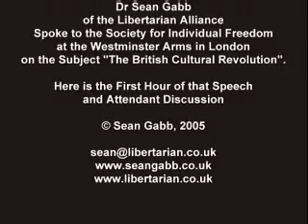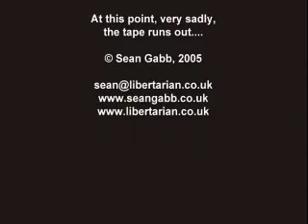Speech by Sean Gabb on the British Cultural Revolution, 28th October 2005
This speech was given at the Westminister Arms in London to the Society for Individual Freedom. Note particularly, at the beginning of the footage, Chris R. Tame, just before the chemotherapy that shortened his life.

The Libertarian Alliance